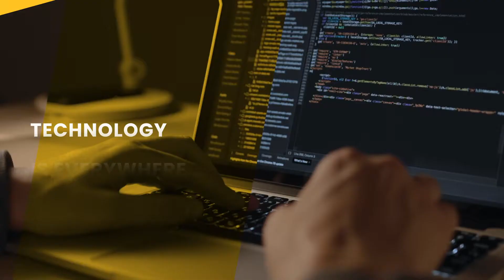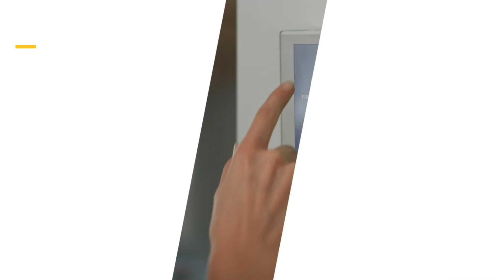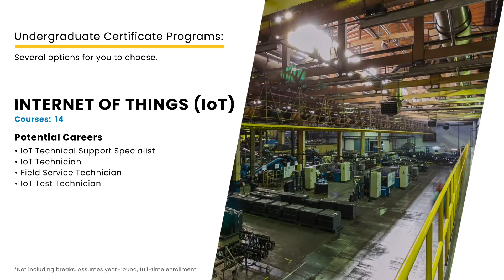Undergraduate Tech Certificates | DeVry University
Learn about technology and IT certificates, designed to help prepare you for the evolving career field of technology. Explore such tech certificate options as programming essentials, software development tech certificates and IT tech certificates to name a few.